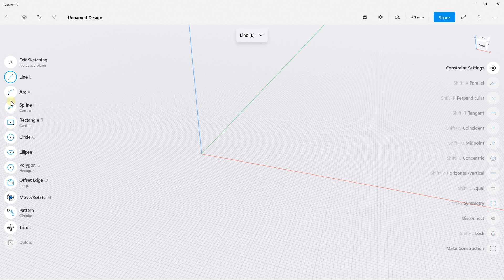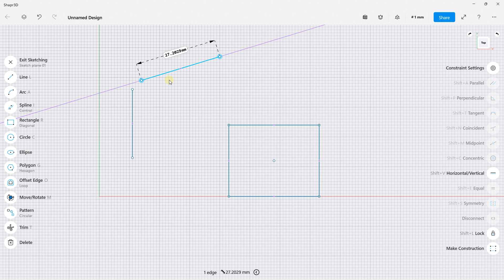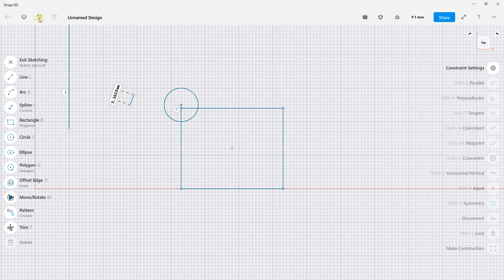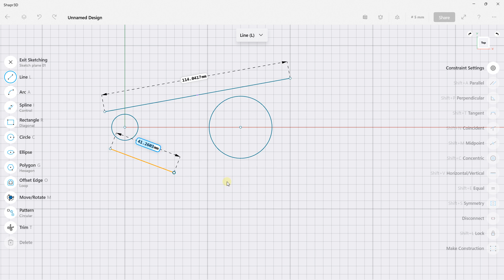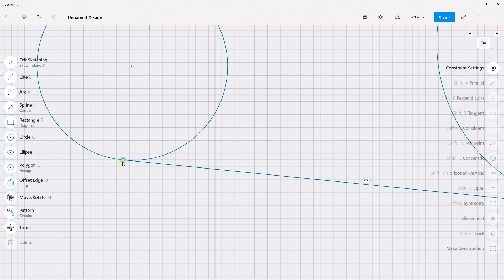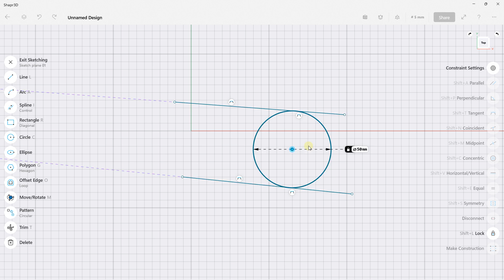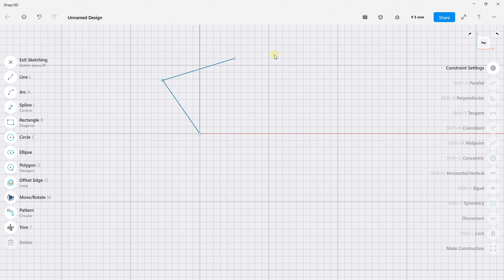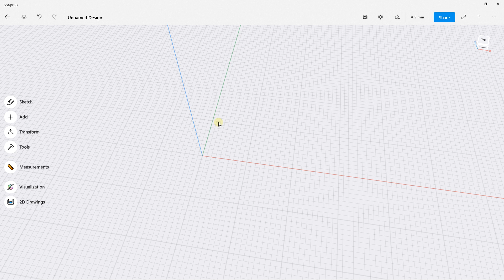Shapr 3D master constraints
🔵 Description :
Shapr 3D is an intuitive CAD software. The tool provide a free version and a paid version with more conceptions at the same time and more features. It is possible to use on Ipad or to use on deskop version on computer. In this course, we will use the deskop version on computer. A CAD software allows you to work with sketches, and then to convert this sketches into 3D models. Shapr 3D offers everything that a CAD software need to be efficient. Ergonomic sketches system, large panel of tools to create 3D models. This tool can provide conceptions for 3D printing, it can also provide the creation of 3D models as a 3D modeling software.